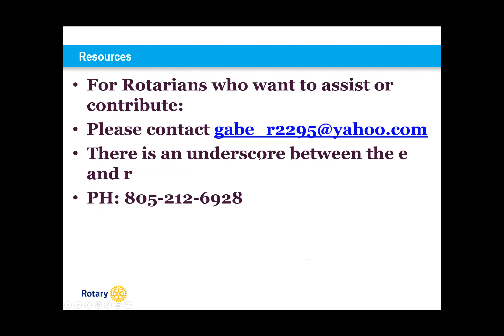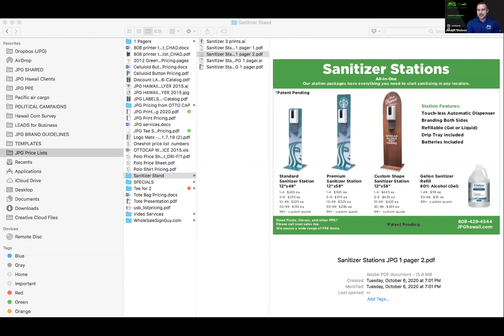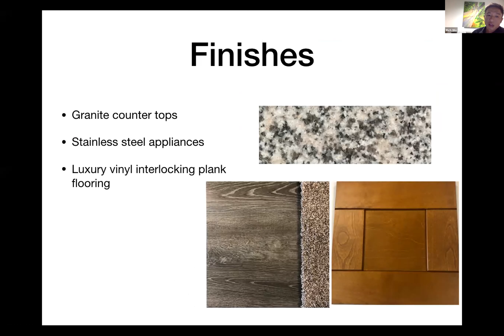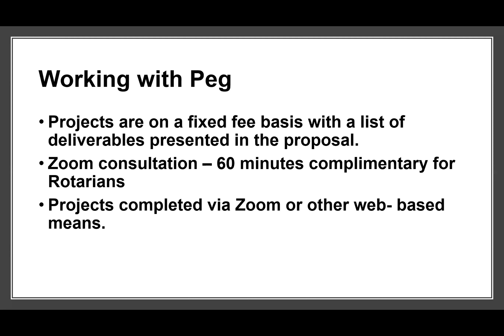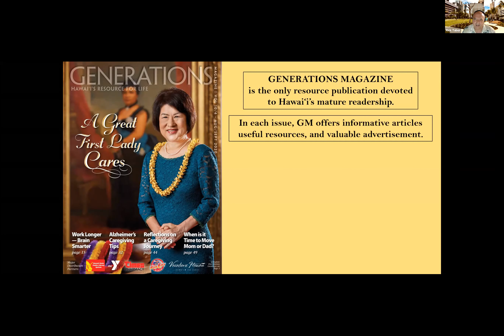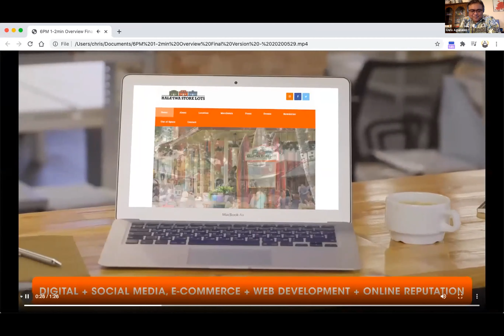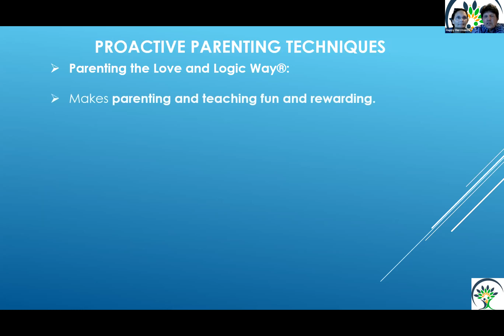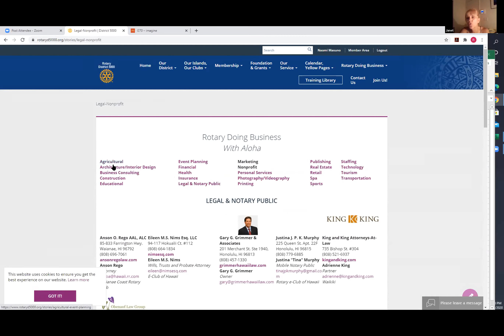GMT20201007 050057 Rotary Doi 2736x1824 4